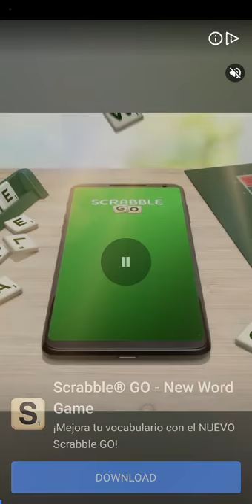Slap Kings Gameplay Walkthrough 😂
I love this game, it's very funny